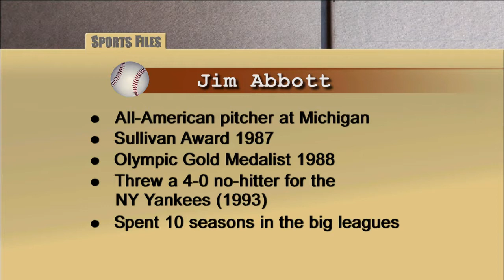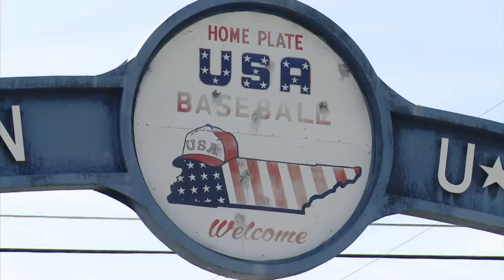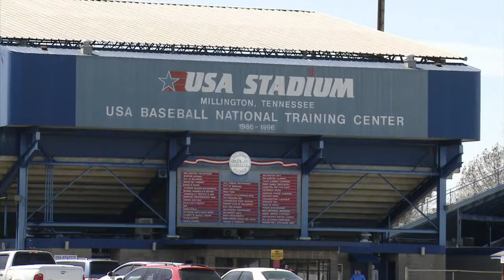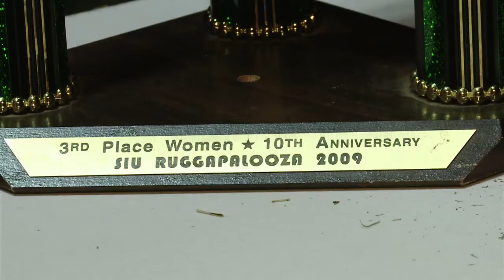Sports Files with Greg Gaston - March 28, 2013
This week on Sports Files, Greg Gaston will sit down with Jim Abbott, former professional baseball player, motivational speaker and author of Imperfect: An Improbable Life, about his experience as a one-handed pitcher.